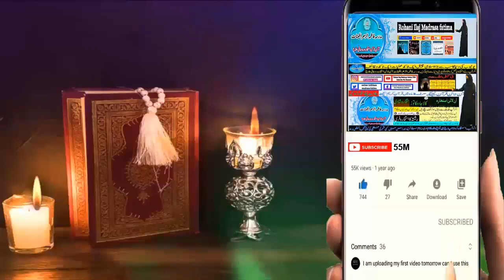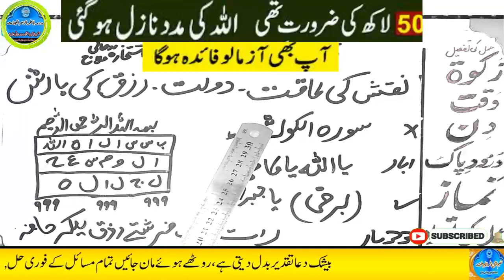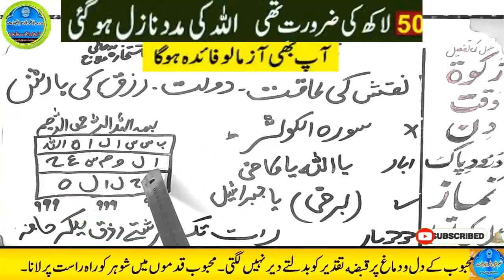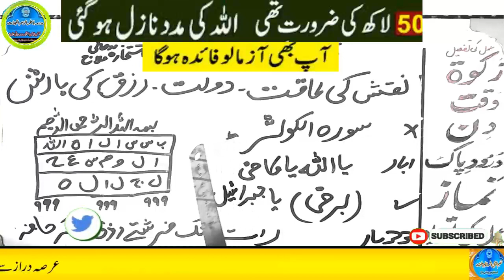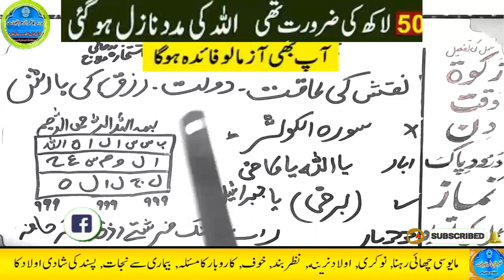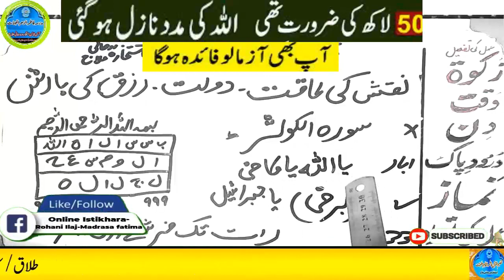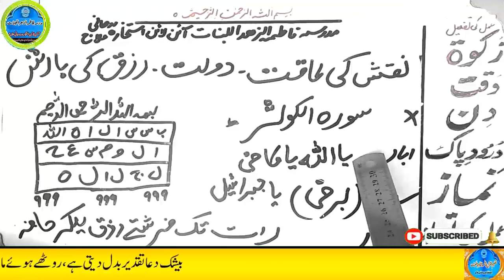Amir hone ka wazifa, daulat ka wazifa, rizq ka wazifa, wazifa for money, jab, pari, mokil ka amal